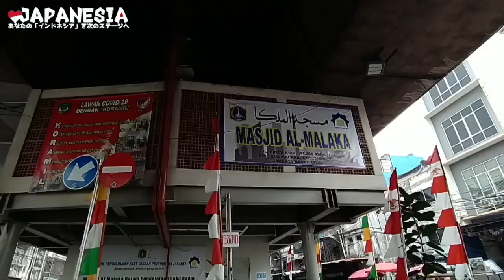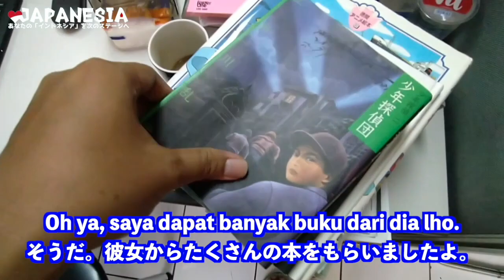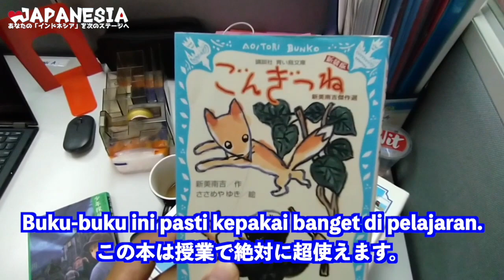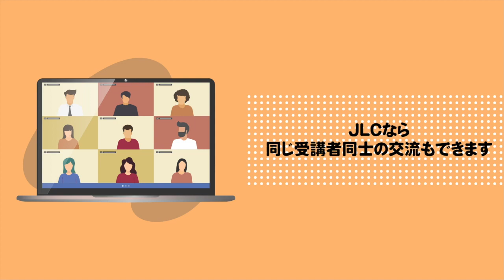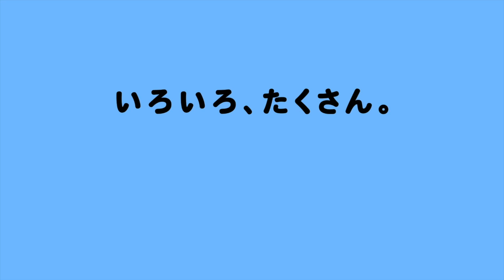モナスを通って海洋博物館行きたかったハリ (インドネシア語字幕付き) by Harinya Japanesia